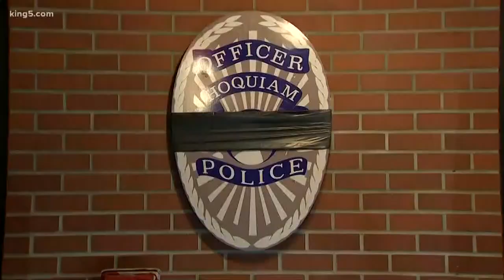Hoquiam honors slain deputy